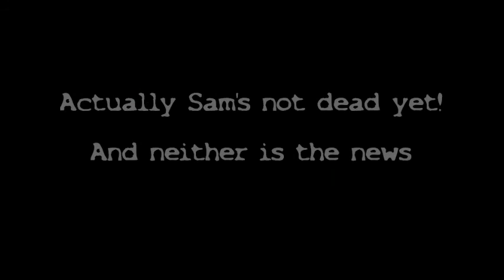Fake News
Fake News for Theme Music

LYRICS:

I am afraid of my shadow
I'm in love with Rachel Maddow
I watch fake news every night

I go to the bar and I get me a spritzer
I'm madly in love with Wolf Blitzer

Bill O'Reilly is a sith
But I'm madly in love with Sheppard Smith
  watch fake news every night
I watch fake news ... BUZZFEED!!

uh huh yea uh huh right
uh huh yea uh huh yeah

I listen to those journalists blather
I'm madly in love with Dan Rather

Oh I love to eat vanilla wafers
Oh rest in peace Morley Safer
Oh rest in peace Mike Wallace...Howard K Smith
Oh rest in peace Walter Cronkite...John Chancellor
oh yeah...Frank Reynolds

Sam Donaldson..uhuh (shakes head no, I'm not dead yet!)